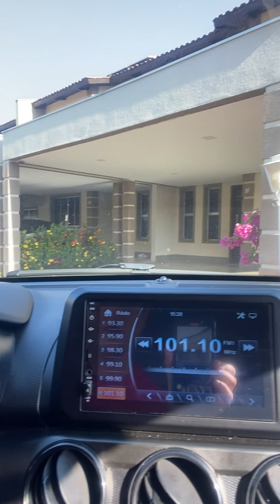Rotina de espetinho